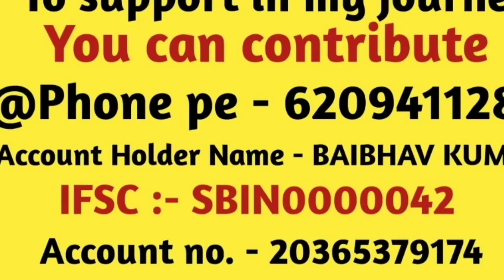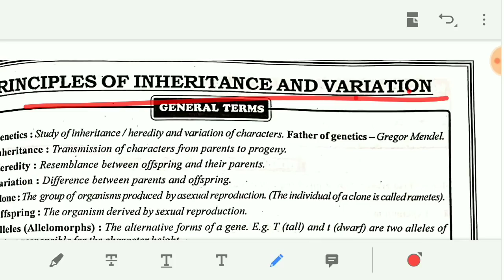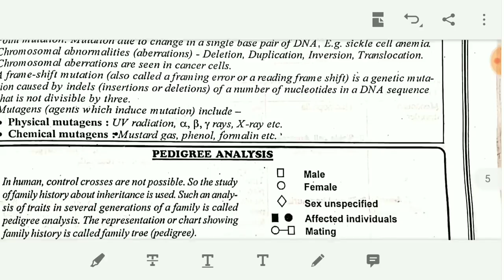Principles of inheritance and variations/Chapter 5/Notes Pdf/Biology/NEET/BOARD/NCERT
Must Download...

To Support In My Long Journey,You Can Contribute.

Account Holder Name :- BAIBHAV KUMAR

IFSC :- SBIN0000042

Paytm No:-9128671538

# A small amount of ₹10* (Per Month) even will be of great help.

Thumbnail Created By: - Kajal Singh

(Baibhav Singh)